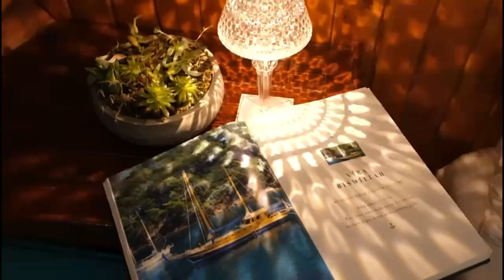Boutique Comfortable Private Gulet Charter in Gocek Turkey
Ahoy! You should select our Gulet Yacht if you wish to go on a blue cruise. We care about our visitors' satisfaction above anything else. The new generation blue cruise is treated with kindness. Our professional staff has high aspirations. We guarantee that our guests will have a safe and memorable journey with us. So let's get together and arrange your holiday!

Our 18.5 meters long Gulet has been made very comfortable for you, our esteemed guests. Right at the entrance, there is a hall where our guests can sit comfortably. We also have a nice table where you can have your meals together. We have 3 comfortable cabins for our guests. Each cabin has a shower and WC. We have air conditioning on our boat and the use of air conditioner is determined as 2 hours per day. There is a sunbathing area and awnings right on the front deck. We have equipment such as TV, wifi, canoe, paddle board, card games, pallet set and social times can be provided to you. Meals are prepared and served by our cook in our crew. However, our guests do their own weekly food and beverage shopping. Captain will plan the route to visit the most beautiful bays in Göcek. 2 Bays can be visited in a day.

There are various beautiful bays we can visit, and in addition to these, we have more beautiful options too. You wish which bays  you would like to visit, we will plan and have a wonderful holiday. You will rest, relax and have fun in our beautiful bays, where green is integrated with blue and some of which are only accessible by sea. Considering the high demand situations, we recommend that you book your place immediately.

You can visit our listing on KaterBlue to book a charter with us